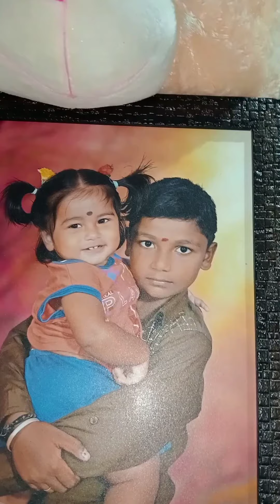ரவை புட்டு / instant sweet recipe in Tamil /10 mints how to make rava puttu